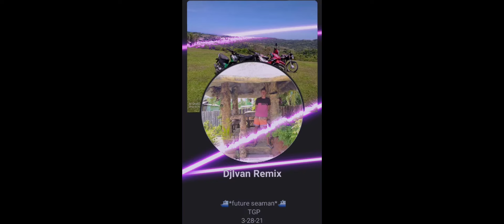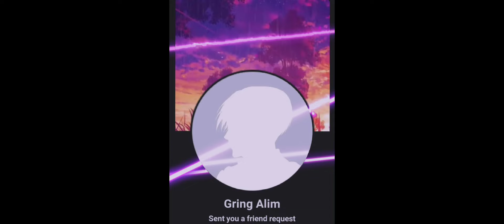mga ginikanan nyo nga permi lang naga ugtas 😂